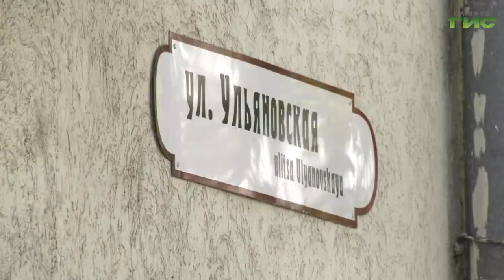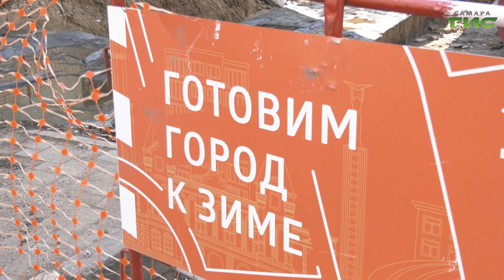В Самаре проводятся масштабные работы на теплотрассах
Подготовка к отопительному сезону сейчас для коммунальщиков самая горячая тема. В Самаре проводится масштабные работы на теплотрассах, изначально было запланировано переложить 15 участков, но в связи с переходом в единый ценовой пояс объем работ будет увеличен. Сегодня на участках, где проводится замена теплотрасс побывал Олег Зверев.